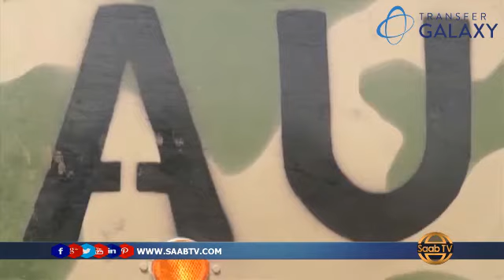Beledweyne: Dagaal U Dhexeeya Alshabaab Iyo itoobiya